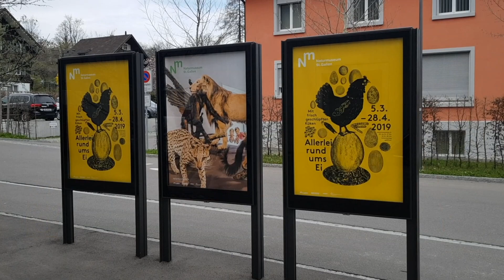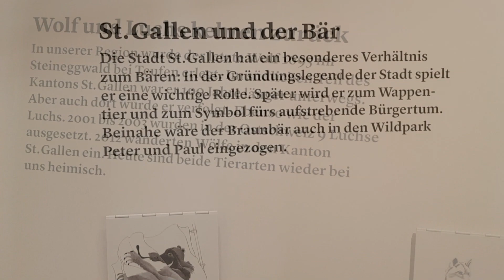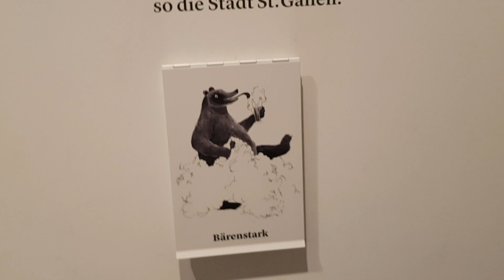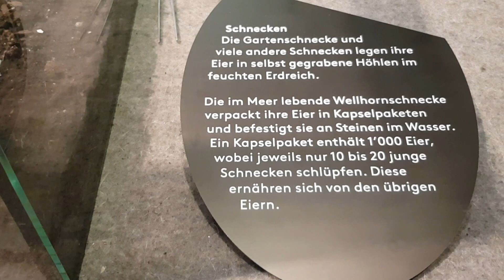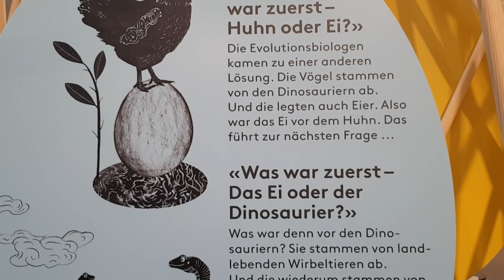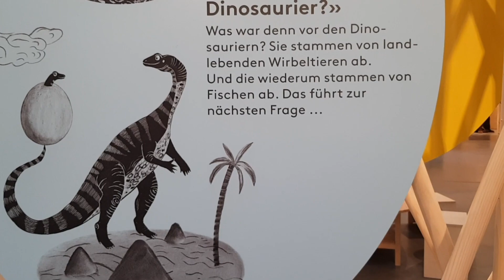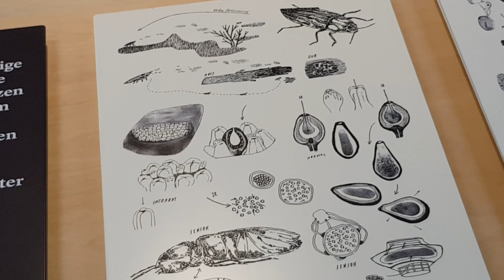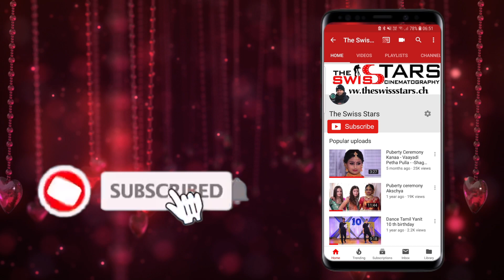Naturmuseum st.gallen one day with kids videography with phone samsung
Video&Photo The swiss stars Team
Camera mens
Thas,Gangan,mathan,Ramanan&Karan
Thanks For -Like - Comment - Share
of the photographer. All pictures what in this album are fully owned by The Swiss Stars
Thas,Gangan&Karan
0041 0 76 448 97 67
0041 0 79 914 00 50
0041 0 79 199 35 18